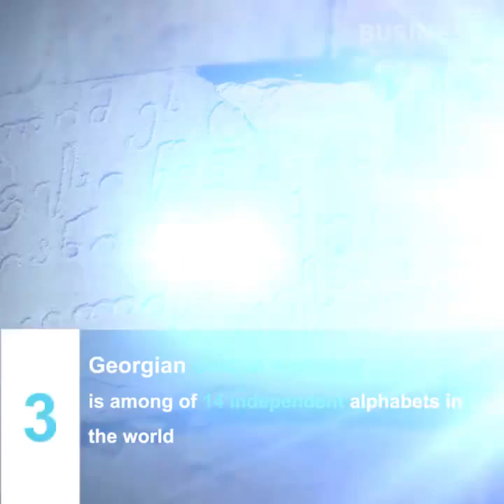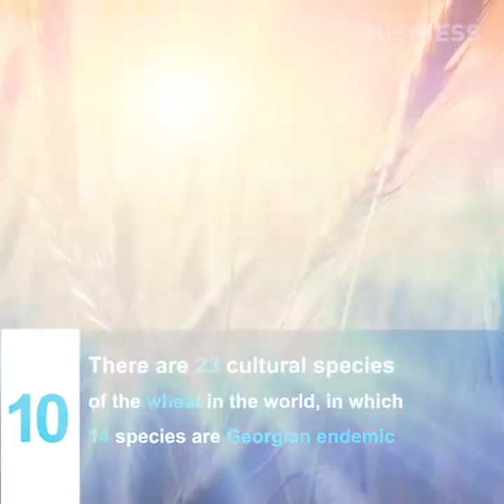13 Important Facts about Georgia